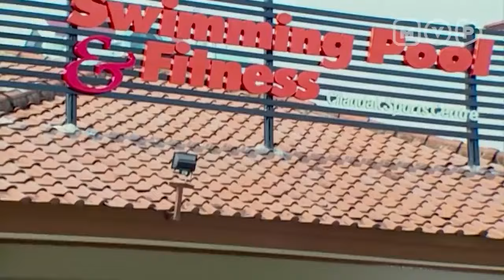Majikan Melihat Sisi Lain Supir Gantengnya Roman Picisan Episode 13 Part 1 mp4Majikan Melihat Sisi